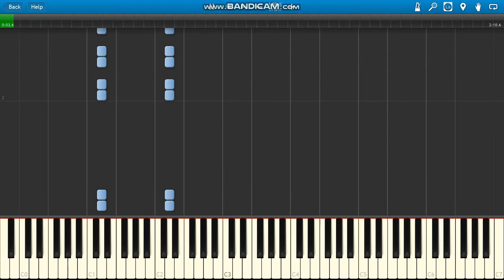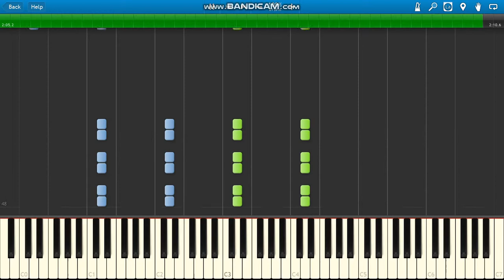Brad Fiedel "Love Scene" (The Termintor OST)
Brad Fiedel The Terminator (1984) Love Scene theme piano :)